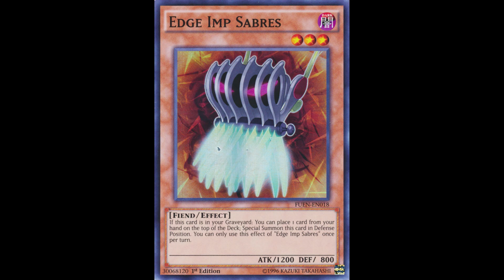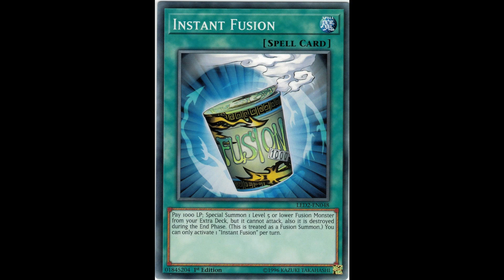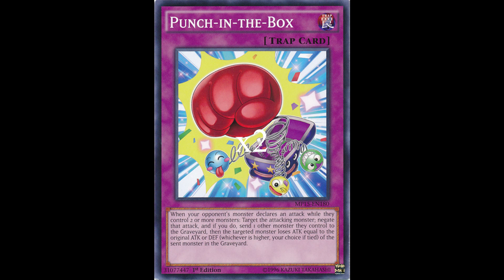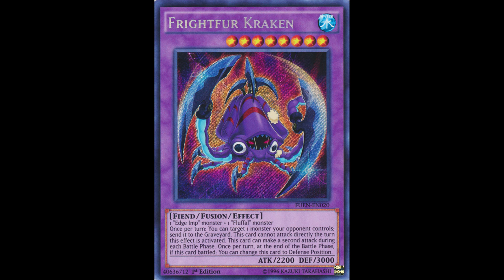Sora Character Deck